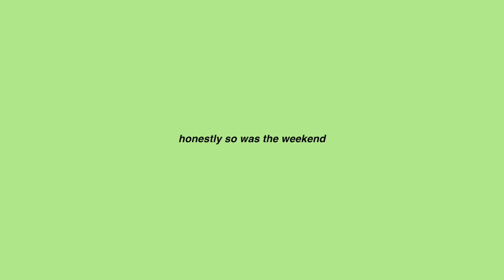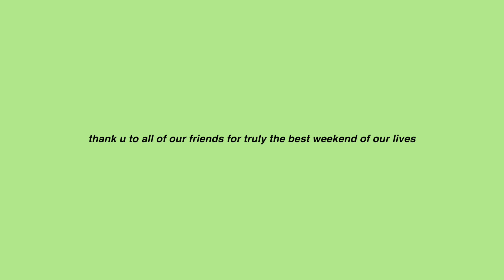what i wore on my bachelorette weekend 🪩 outfit ideas and a little bach weekend vlog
this weekend was truly the best weekend of my life…i didn’t vlog much because i wanted to be as present as possible and enjoy the time with our friends! ben and i went to high school together and have the same group of friends, so doing a joint bach weekend was soooo much fun. love you all so much, hope you enjoy!

LINKS AND THINGS ⬇️

THURSDAY
Bathing suit (amazon)
Cover up (similar)
Shoes (amazon)
White purse (amazon)

FRIDAY
Bathing suit (amazon)
Cover up (similar)

Shop my 8 week strength and conditioning guide! Build muscle and burn fat with weightlifting, functional training and high intensity workouts 💦